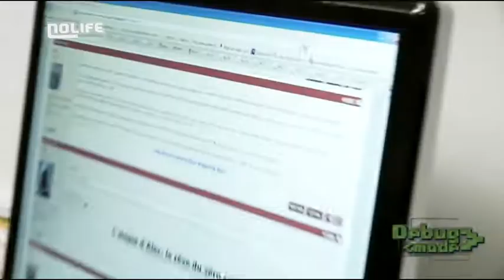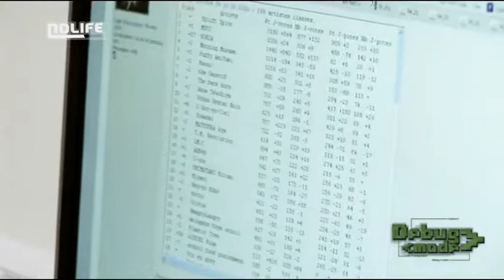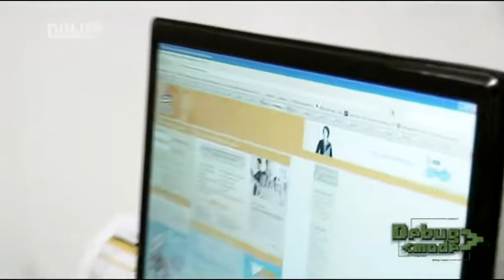#44 Nouveaux thèmes de 101% & Classés 18+ par Yamaoka Akira Hack du J-Top Debug Mode noco Nolife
Les nouveaux thèmes de 101% et Classés 18+ par Yamaoka Akira   Le hack du J-Top